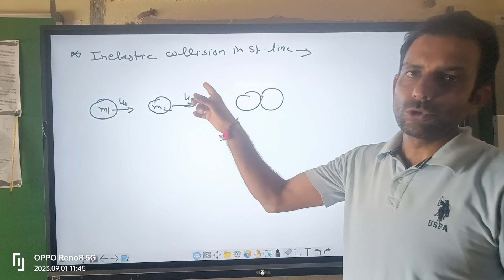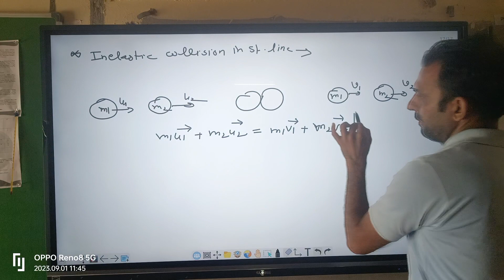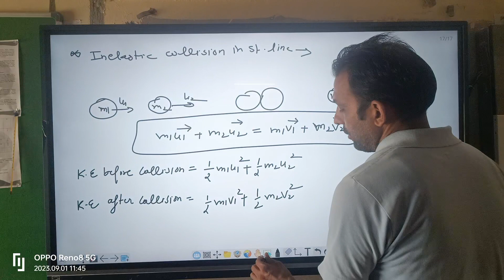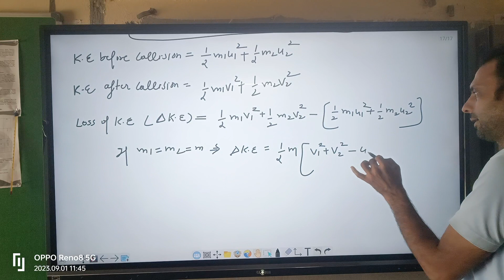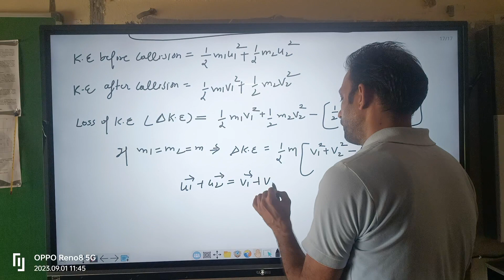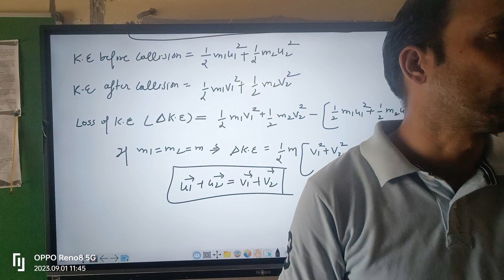Inelastic collision in one dimension